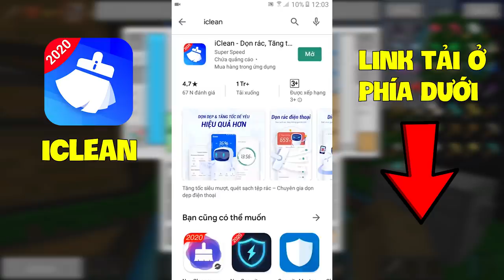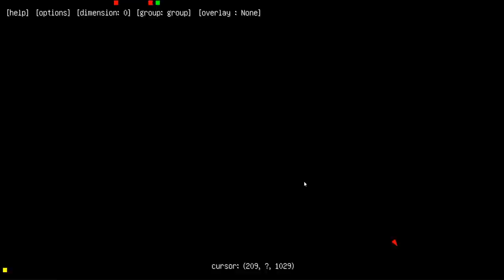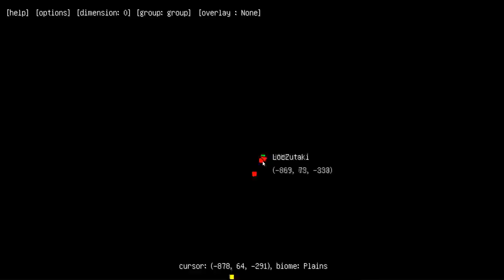MINECRAFT CRAZYCRAFT TẬP CUỐI?? | THỬ MỞ RƯƠNG KHO BÁU BÍ ẨN, CHẾ TẠO BALO RỒNG ENDER VÀ MÁY CƯA VIP